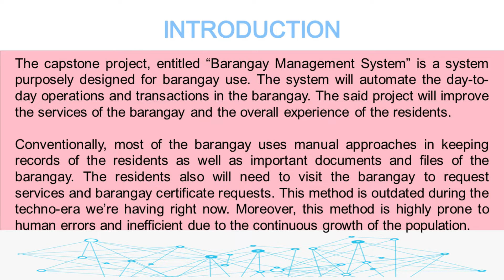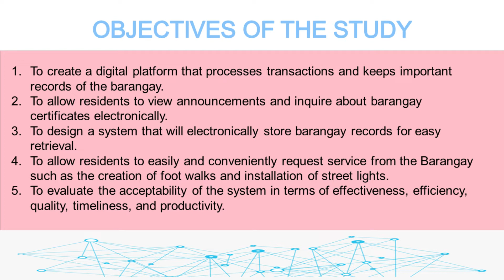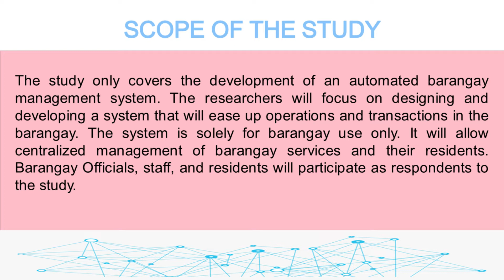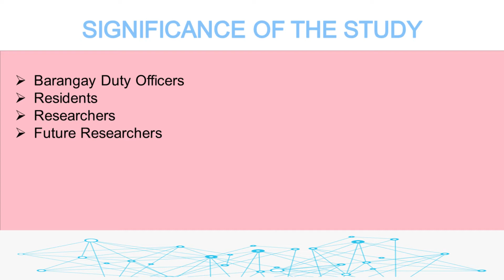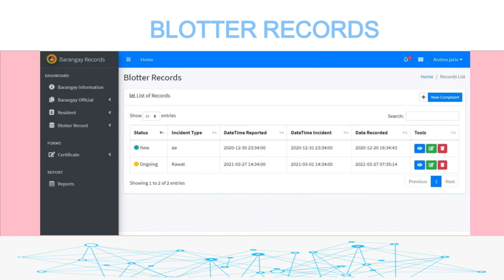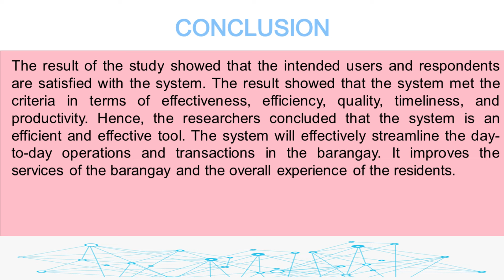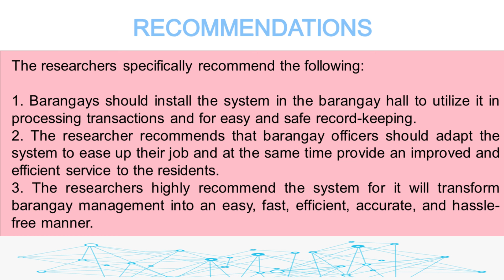Barangay Management System Capstone Project Proposal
"Barangay Management System," the capstone project's title, is a system specifically created for barangay use. The system will automate the barangay's day-to-day activities and transactions. The initiative would improve the barangay's services as well as the citizens' overall experience.